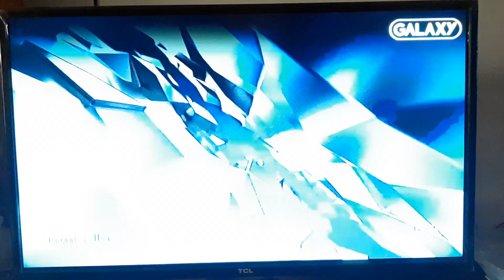Nine Lives - Galaxy Channel Intro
NOTE: But For Some Reason, This is the Wrong Order of That Movie, This One It Says Precious Cargo Instead of Nine Lives, and Yesterday Night It Says Nine Lives Instead of Precious Cargo, Which is Weird.